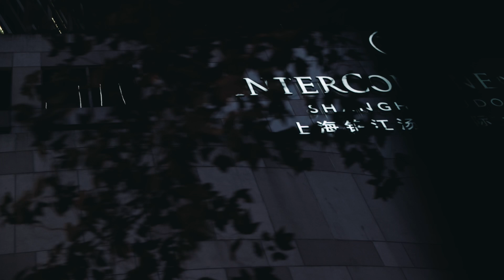Walk'in The Bund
shot on Sigma fp + Nkior 50mm f1.4 + BMD Video assist 12G HDR.
Braw + Davinci Resolve 17 beta1